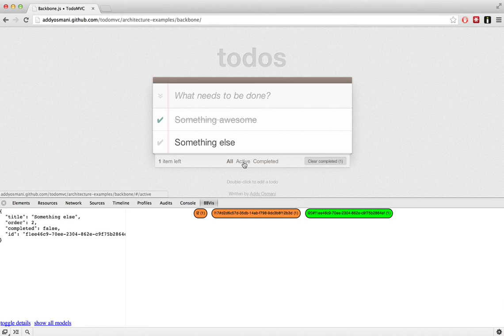BBVis Todos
a Chrome Dev Tools extension for Backbone network visualization, peeking under the hood of TodosMVC, a canonical backbone example.